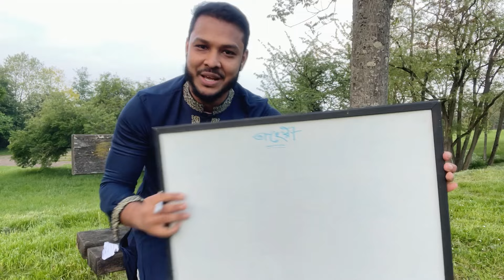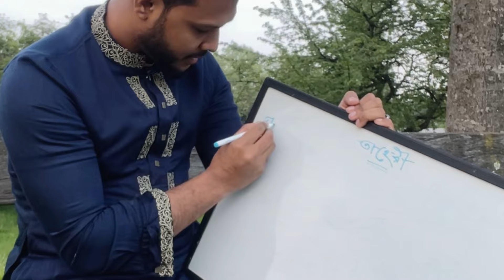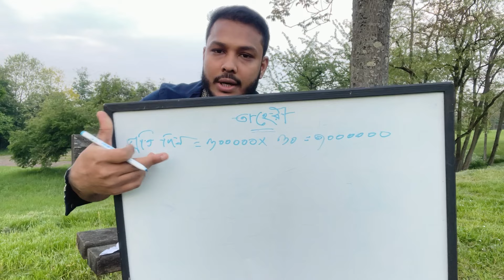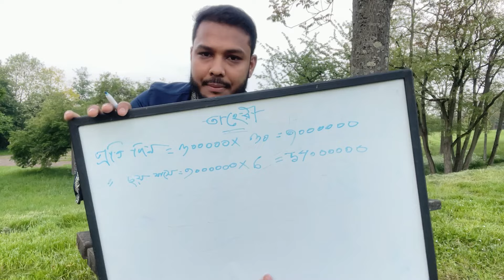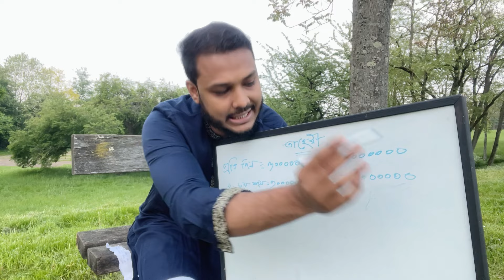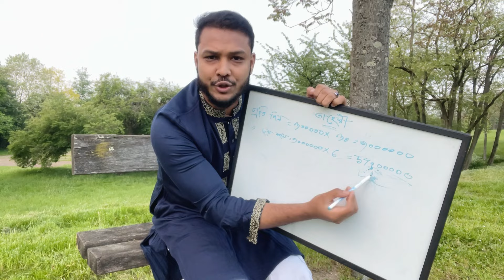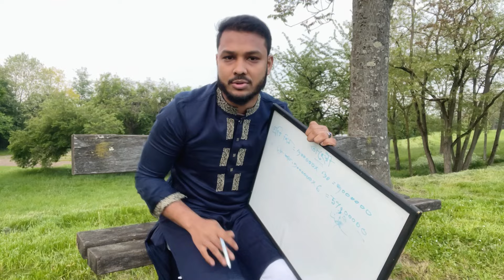কতো কোটি টাকার মালিক | গিয়াস উদ্দিন তাহেরী | Sufian Bin Enam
তাহেরি আংকেল কতো কোটি টাকার মালিক।